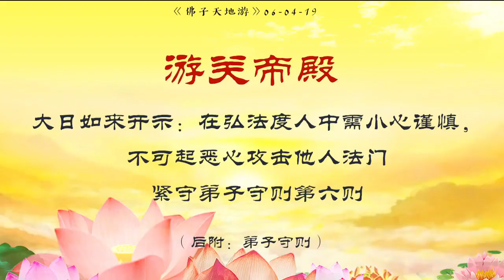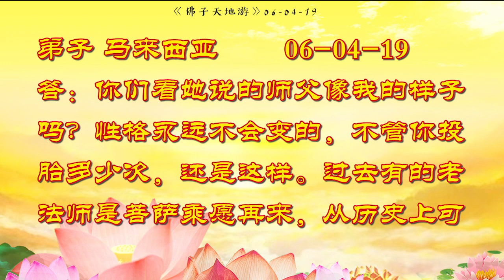《天地遊》06-04-19遊關帝殿：大日如來開示：在弘法度人中需小心謹慎，不可起惡心攻擊他人法門，緊守弟子守則第六則（附：弟子守則）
給自己一次改變命運的機會！不花一分錢！觀世音菩薩心靈法門就是通過三大法寶，念經，許願，放生來改變命運的！如果您面對努力學習，考試成績卻不理想；努力工作，卻一直被同事刁難；結婚多年，卻遲遲不能有孩子；事業順利，健康狀況卻亮紅燈；沈迷賭博，家人苦不堪言；血濃於水，和親人見面就爭吵；生活富裕，卻患精神抑鬱或癌症；夫妻不合，感情不順等問題都可以通過小房子來得到幫助。

初學者請先諮詢鄰近的心靈法門 共修會
由義工免費教學心靈法門的唸經方式
不建議自行操作，以免達不到真實的效益

⭕️【免費結緣】
念誦每日功課（經文）法寶：